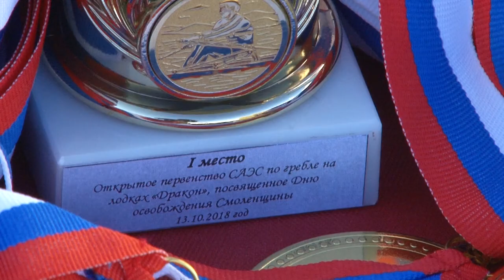Десна-ТВ: Новости САЭС от 16.10.2018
В выпуске:
- специалисты Армянской АЭС будут использовать опыт смоленских атомщиков по организации инженерной поддержки эксплуатации;
- день грамотности на предприятиях отрасли;
- стартовал проект «Связь поколений»;
- атомщики помогли реализовать социальный проект «Школа, доступная всем»;
- в Десногорске завершился сезон водных видов спорта.